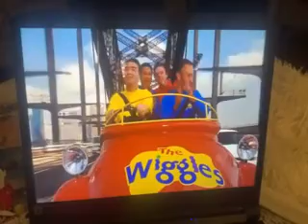THE WIGGLES BIG RED CAR SONG